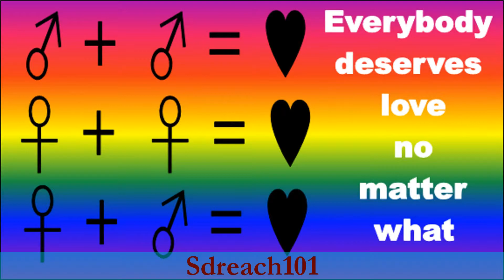ProudToLove - Celebrating Marriage Equality and LGBT